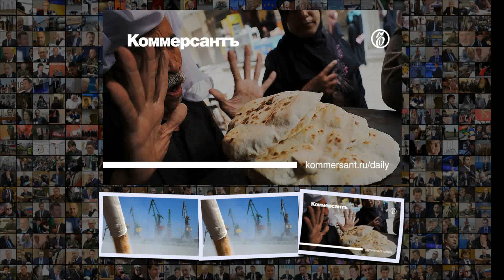Под зерно подставили тендеры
Под зерно подставили тендеры Под зерно подставили тендеры Египет возобновил госзакупки российской пшеницы Газета Коммерсантъ 3 от 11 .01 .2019, стр . 7 После провала на тендере в конце 2018 года экспортеры выиграли право поставки 415 тыс . тонн российской пшеницы стоимостью более 100 млн для египетской госкомпании GASC . Готовность отгрузить такой значительный объем может говорить о сохранении существенного экспортного потенциала России, но доходности трейдеров грозит рост внутренних цен на зерно .